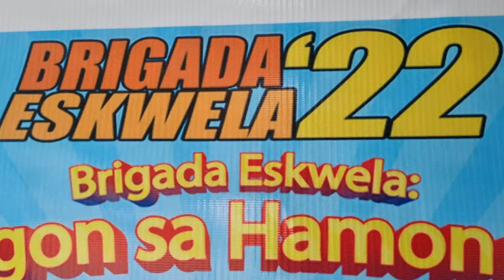Brigada Eskwela 2022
CCRC Team Laguna Brigada Eskwela 2022 at Labas Elementary School Sta Rosa Laguna